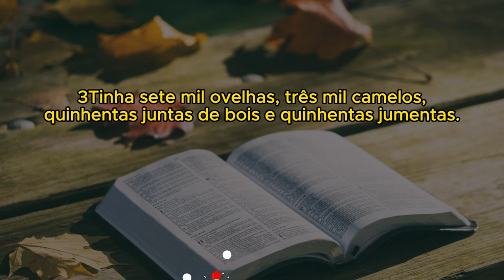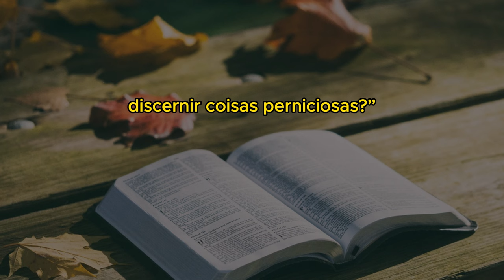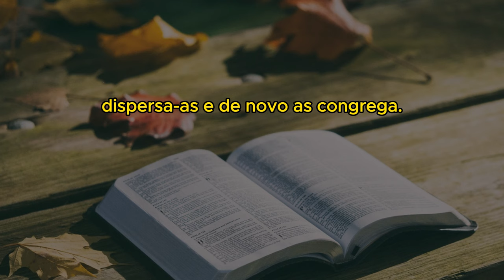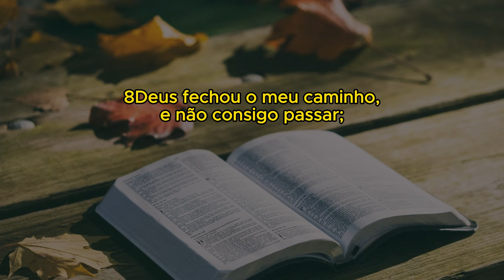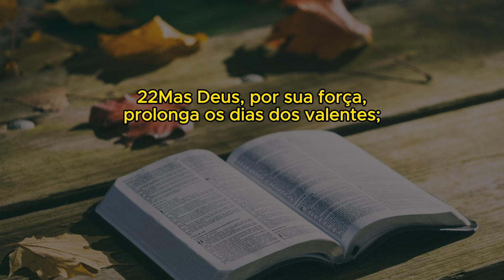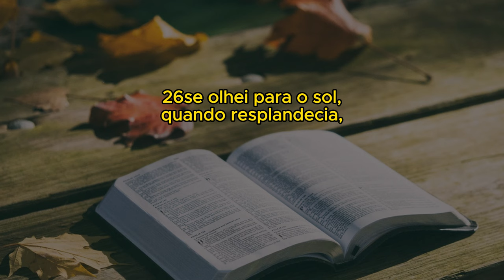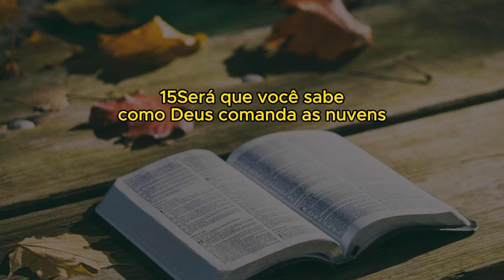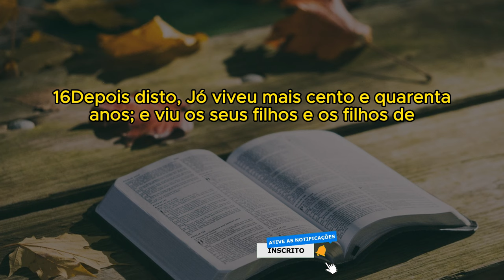JÓ | Nova Almeida Atualizada | completo com legenda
Décimo oitavo livro da Bíblia, neste livro conhecemos a história de Jó, um homem próspero e feliz, que tem sua vida completamente mudada após diversos acontecimentos.

As mudanças na vida de Jó acontecem após satanás acusar Jó de servir ao Senhor apenas devido à riqueza e felicidade que Ele concede ao homem. Com isso, satanás pede a Deus permissão para testar a fé de Jó e a permissão é concedida.

Ao longo dos 42 capítulos acompanhamos o sofrimento de Jó ao perder seus filhos, seus bens e saúde. Porém, mesmo diante de todas as dificuldades, Jó não questiona a Deus.

Em meio aos problemas enfrentados, Jó recebe a visita de seus amigos Alifaz, Bildade e Zofar, que vão até ele a fim de confortá-lo e auxilia-lo. Os amigos associam o sofrimento de Jó aos pecados cometidos anteriormente por ele, mas Jó, com sua fé, nega que tenha uma vida de pecados e continua a adorar e ser grato a Deus. Após isso, Jó é visitado por Eliu, que diz a Jó que é preciso se humilhar e se submeter as vontades de Deus, a fim de purificar sua vida.

Jó questiona a Deus e com isso, aprende lições muito importantes sobre a necessidade de adorar e crer Nele. Assim, o Senhor restabelece tudo aquilo que Jó havia perdido.

Portanto, neste livro acompanhamos a vida de Jó, que mesmo diante das provações, não deixa de ter fé em Deus. Além disso, entendemos a importância de crer no Senhor, mesmo diante das dificuldades que possam surgir.

0:00 Jó, sua família e sua riqueza
3:43 A segunda prova de Jó
5:53 A queixa de Jó
8:40 Primeira fala de Elifaz
11:00 O ser humano nasce para o sofrimento
14:00 Resposta de Jó
17:31 A vida é uma luta sem fim
20:15 Primeira fala de Bildade
22:41 Resposta de Jó
26:23 Darei livre curso à minha queixa
29:00 Primeira fala de Zofar
31:11 Resposta de Jó
33:51 Falarei ao Todo-Poderoso
36:44 A brevidade da vida
39:24 Segunda fala de Elifaz
43:17 Resposta de Jó
45:55 Capítulo 17
47:41 Segunda fala de Bildade
49:52 Resposta de Jó
52:58 Segunda fala de Zofar
56:18 Resposta de Jó
1:00:01 Terceira fala de Elifaz
1:03:15 Resposta de Jó
1:04:58 Os maus roubam
1:08:09 Terceira fala de Bildade
1:08:45 Jó critica Bildade
1:10:10 Resposta de Jó
1:12:40 Elogio da sabedoria
1:15:37 Defesa final de Jó
1:18:13 Todos zombam de mim
1:21:34 Que Deus me pese numa balança justa
1:25:57 As falas de Eliú
1:28:21 Os meus lábios proferem o puro saber
1:31:21 Segunda fala de Eliú
1:35:08 Terceira fala de Eliú
1:36:36 Quarta fala de Eliú
1:40:00 Capítulo 37
1:42:42 Primeira resposta de Deus a Jó
1:46:55 Quem fez cada animal com o seu jeito de ser?
1:49:55 Capítulo 40
1:52:09 Quem é capaz de enfrentar o monstro Leviatã?
1:55:46 Última resposta de Jó ao Senhor